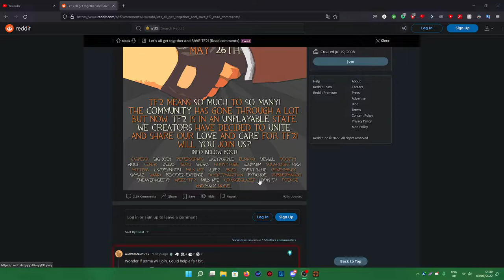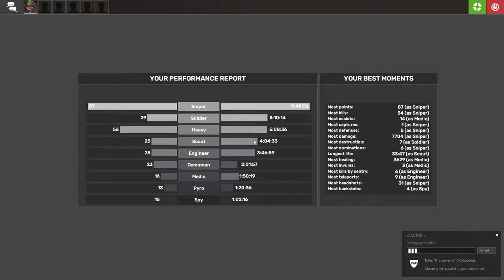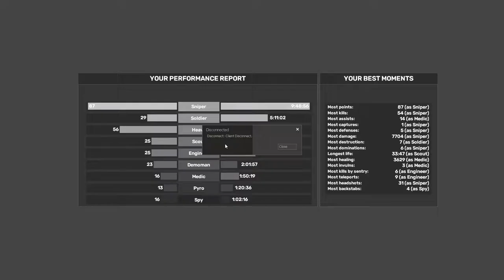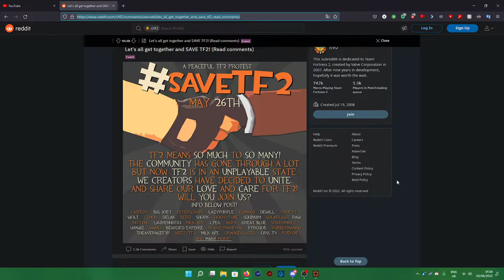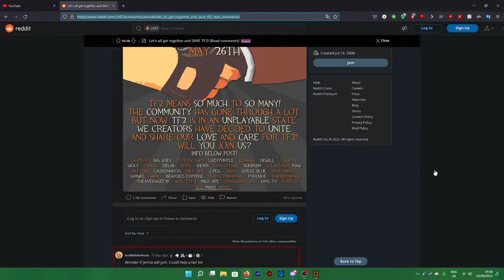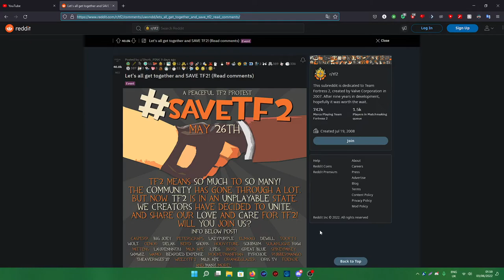TF2|Cheater talks about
Mic was a bit too close to me so you can sometimes hear my beathing sorry still dont know how OBS works. hope you all enjoyed!